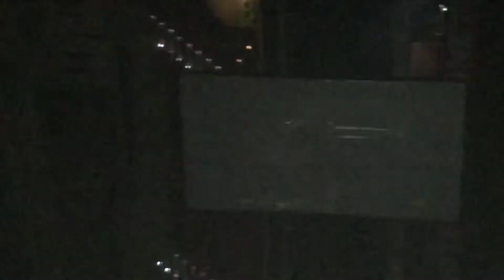Bohemian Rhapsody- Panic! at the Disco 7/28/2018 Raleigh PNC Arena